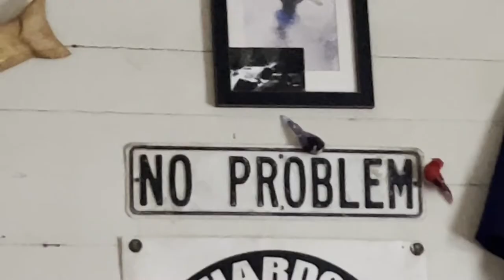Lil’ backstory on putabirdonit